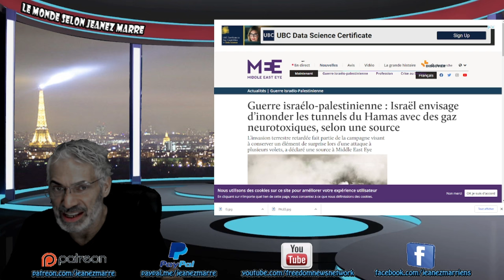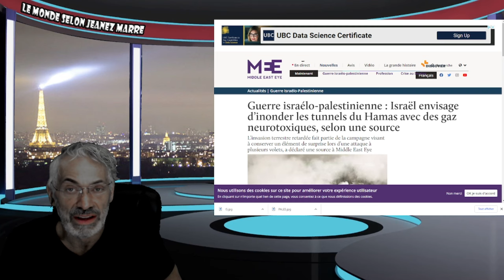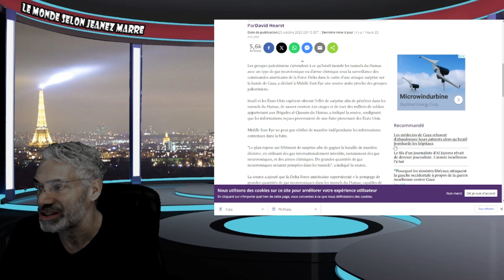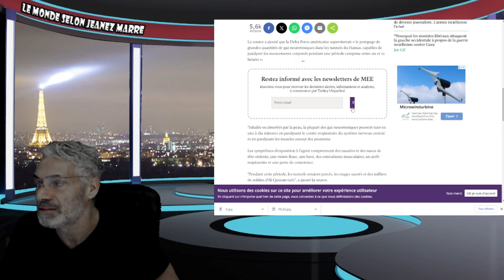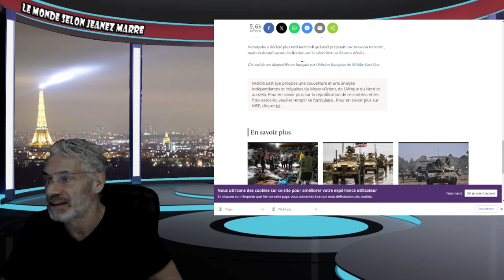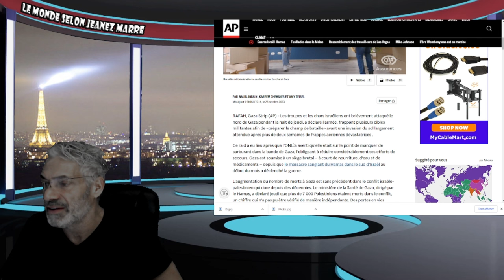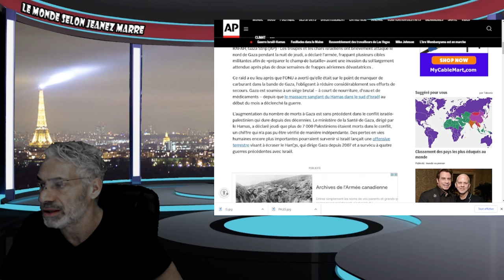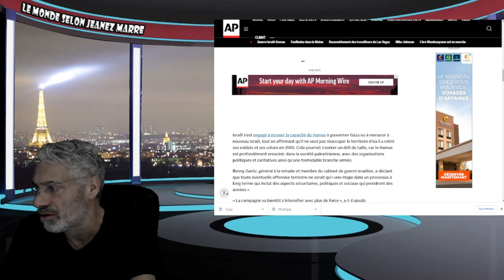Israël envisage d’inonder les tunnels du Hamas avec des gaz neurotoxiques, selon une source.